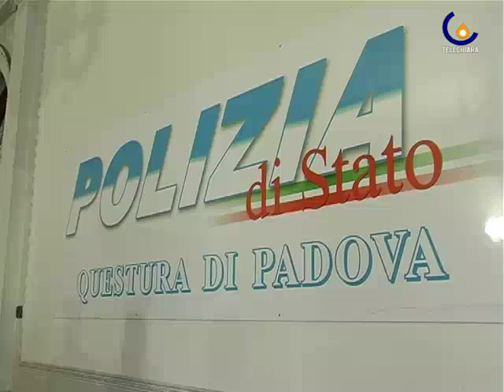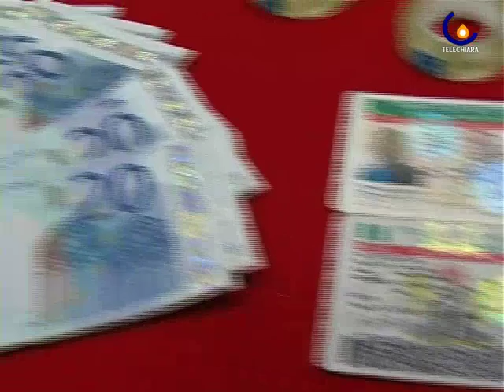100331 4 kg di coca, 8 arresti tra carabinieri e squadra mobile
Padova - 8 arresti, 4 kg di droga in due operazioni dei carabinieri di Piazzola sul Brenta e della squadra mobile (Micaela Faggiani)